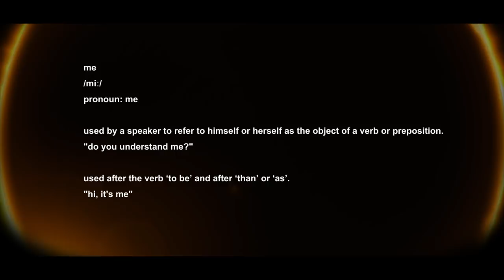Brotherhood (Ring of Fire) - Masters Of Music & Media Part 2(Ep 14)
Powerful stories behind some of the biggest media houses you know in Nigeria today. Watch as Kenny Ogungbe, Naeto C, Ayo Animashaun, Bez, DJ Obi and Efe Omorogbe congregate and talk music and media.